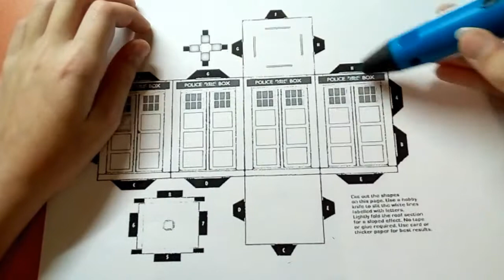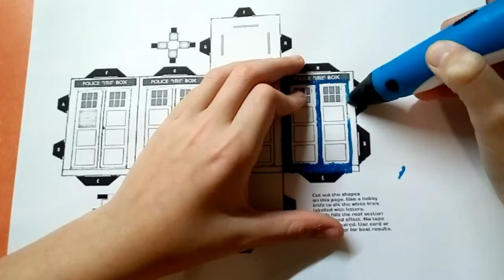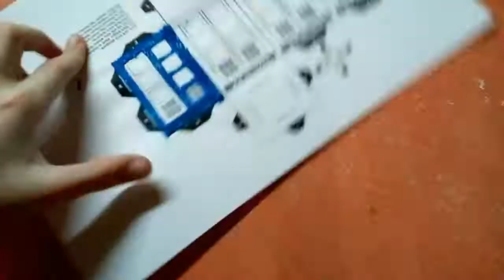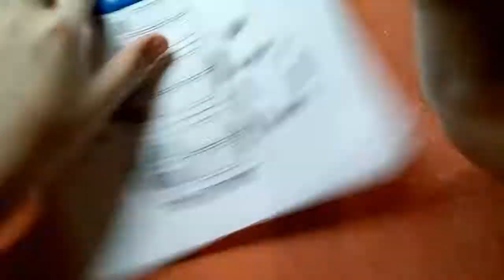Тардис из сериала "Доктор кто" 3D ручкой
сегодня я сделал Тардис. С виду это обычная телефонная бутка, но на самом деле она может перемещаться сквозь время и пространство.